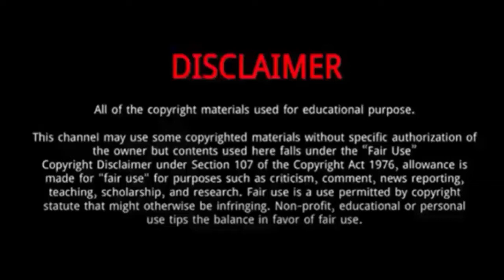Karry Wang || 10 Things You Didn't Know About Karry Wang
Karry Wang, is a Chinese singer and actor.
He was Born on September 21, 1999 in Chongqing, China.
Wang JunKai known by his English name Karry was chosen as a trainee in TF Entertainment and made his debut as a member of TF Boys.
Wang Karry acted in the movie "The Great Wall" along with Matt Damon and Andy Lau and other excellent actors in China and America.
He grew up mostly under his grandparents' care due to his parents' busy work schedules.
His father works as a taxi driver while his mother works as a hairdresser.
On 1 November 2019, Wang held his first solo concert called Karry's Dream Concert 2019 in Cadillac Center.